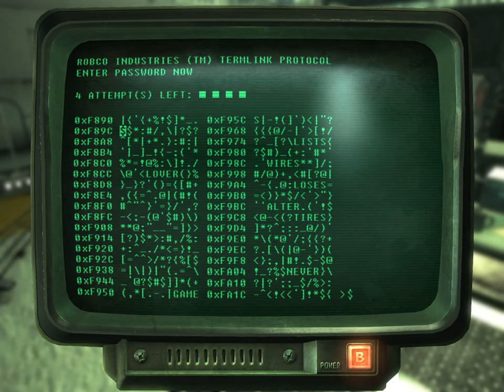Let's Play Fallout 3 (Part 14)